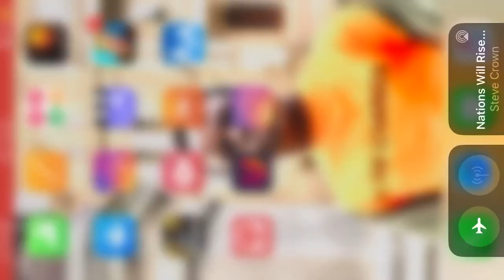Reading the silver bell 🔔 🔔 🔔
Going into Lansing downtown and reading the silver bell!